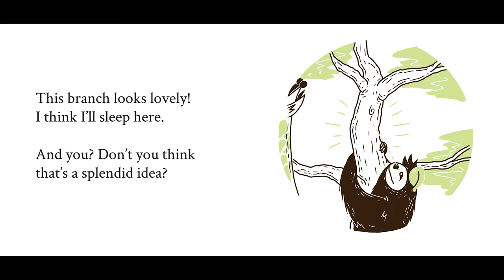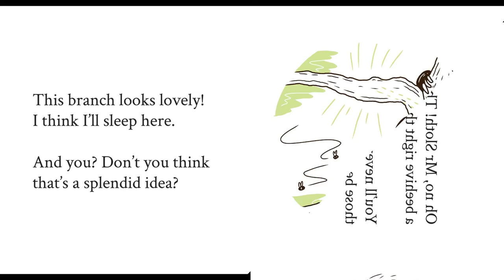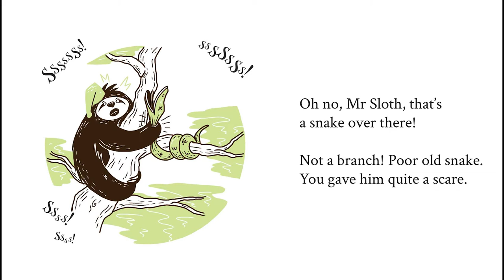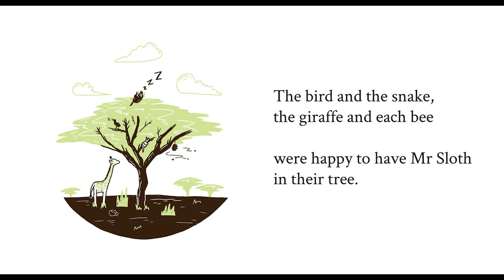Sleepy Mr Sloth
Sleepy Mr. Sloth is looking for the perfect place to sleep.